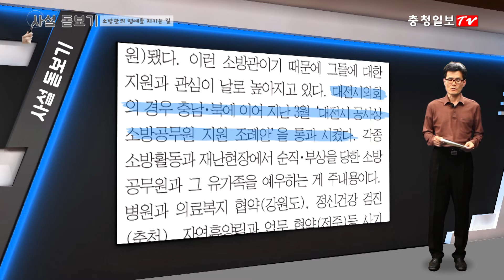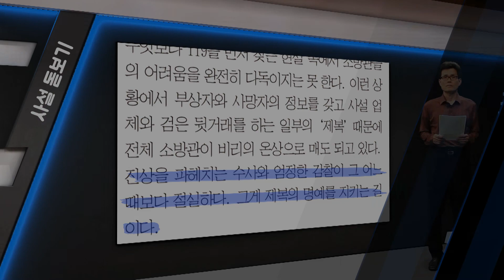박광호의 사설 돋보기 16화 - 소방관의 명예를 지키는 길